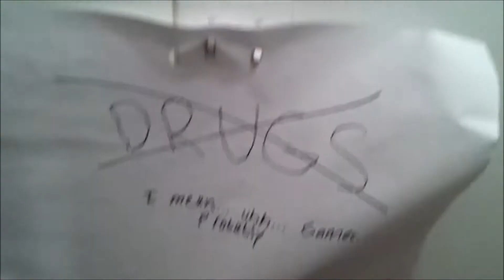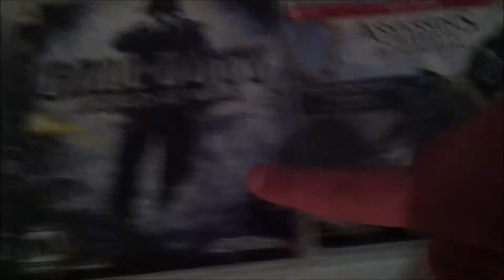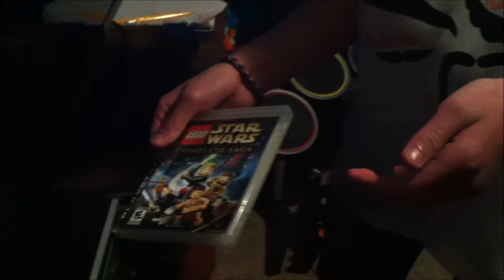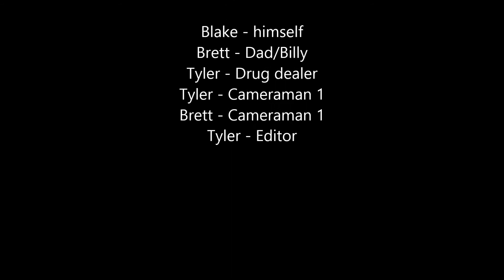Black (Ops) Market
Hey everyone and we're finally back with our first video of 2014 (yay!) so please sit back, relax, and hopefully have a laugh or two :)!